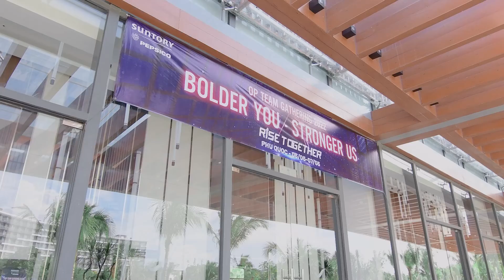CLIP CHIẾU GẤP TRONG ĐÊM GALA MỘT HÀNH TRÌNH DU LỊCH PHÚ QUỐC